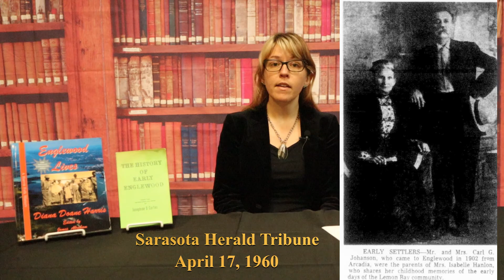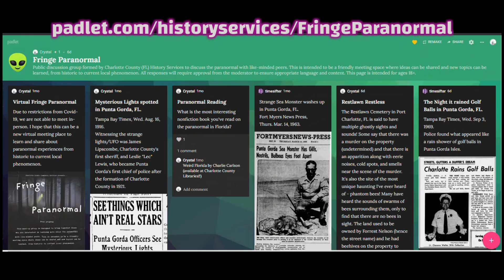Fringe Paranormal: Sacred Lead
Is this artist's retreat in Englewood haunted? Join Crystal to hear the account of a presence at the Hermitage on Manasota Key and the bit of lead that may have been responsible.

The Fringe Paranormal group was designed to bring those together who are interested in learning more about the paranormal amongst like-minded peers. New video content is added monthly on the 1st Tuesday of the month.

Your Charlotte County Libraries and History staff know you depend on the library for more than just books. While we can't gather in person right now, we hope you'll join us for some of our virtual programs. We’re streaming great content for adults, teens, and kids right here on YouTube.

Supplies are available for many of our virtual craft programs at your library branch on a first-come, first-served basis.

Find socially-distanced book clubs, interactive zoom programs, and more on our calendar